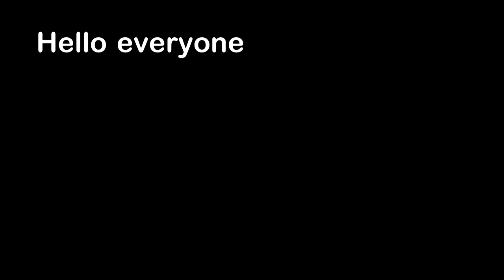Dog Slams Through Glass Table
Hello everyone, this is YOUR Daily Dose Of Internet! In this video, a dog slams through a glass table and breaks it.

Also in this video, a dog rides in a man's backpack. A man rides in a giant drone. A cat looks down a hole. A cat gets brain freeze. Making art using 2 hands. Unplugging a drain in a bowl of cereal. Using a device to get a car out of mud. A drone video of someone jumping into water. A screaming frog.